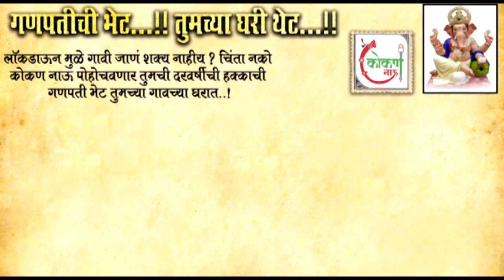कोरोना विरोधातील लढ्यासाठी "इमर्जन्सी मेडीकल वॉरिअर्स" संकल्पना